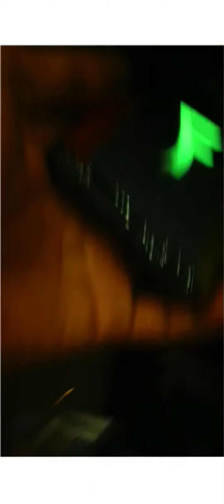mobile phone cover decorate by hand